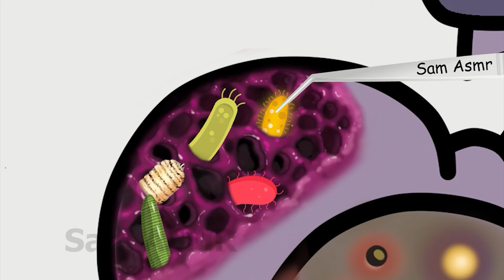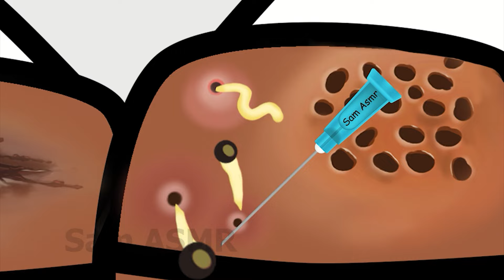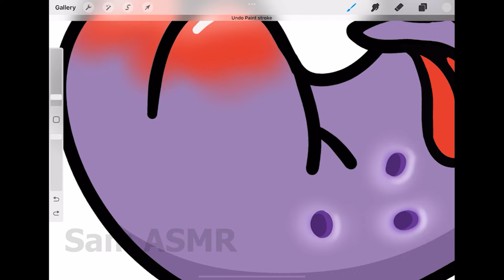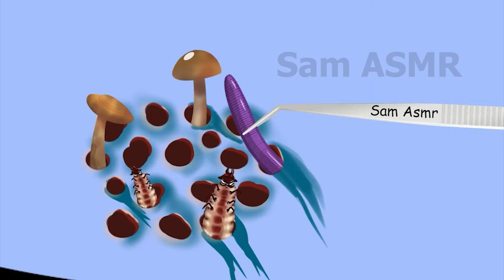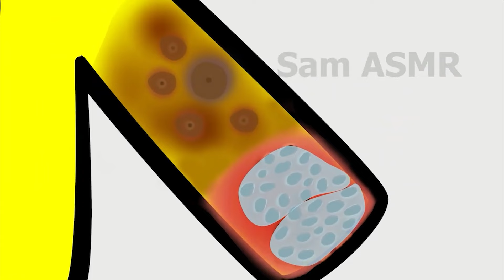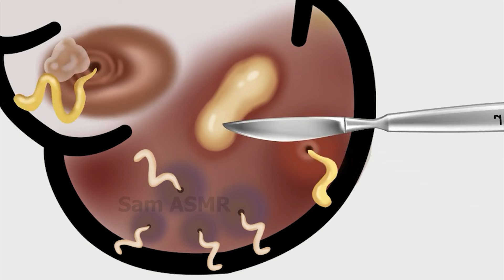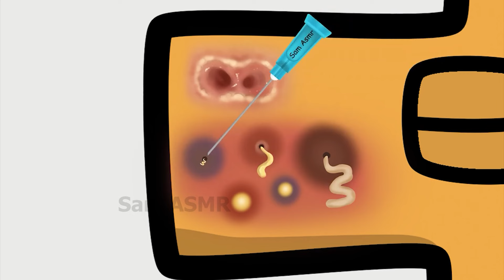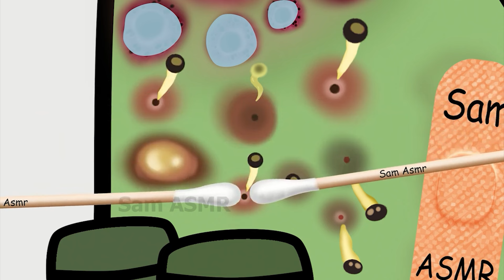Alphabet lore _ Alphabet lore J, I, K and therapeutic journey for alphabet lore J, I, K